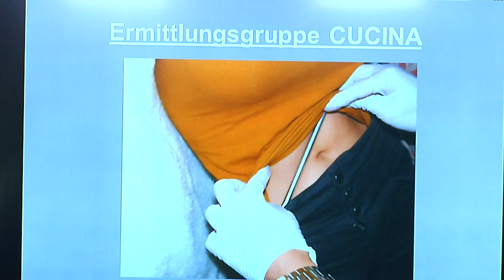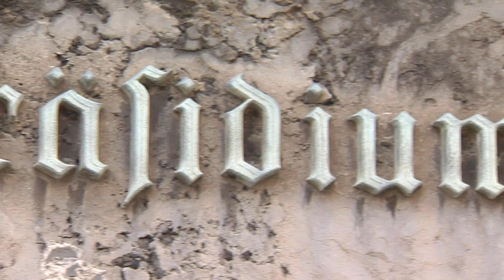Mädchen-Bande auf Einbrecher-Tour in München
Der Polizei in München ist ein Schlag gegen eine international agierende Einbrecherbande gelungen. 20 Personen konnten verhaftet werden. Ca. 480 weitere gehören zu diesem weitverzweigten Familienclan.…